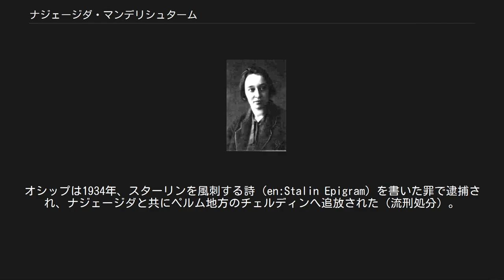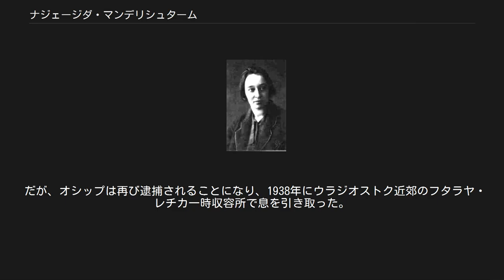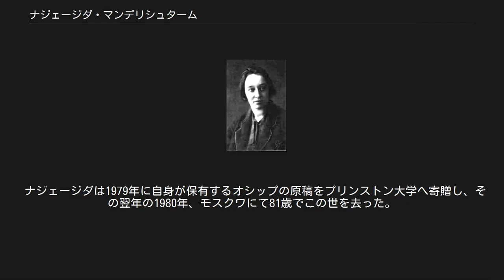ナジェージダ・マンデリシュターム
ナジェージダ・マンデリシュターム ナジェージダ・ヤコヴレヴナ・マンデリシュターム（ロシア語: Надежда Яковлевна Мандельштам, née Hazin, 1899年10月31日 - 1980年12月29日）は、ロシア人の作家。
オシップ・マンデリシュタームの妻でもあった。
 サラトフにてユダヤ系中産階級の家庭に生まれる。
若き日をキエフで過ごした。
ギムナジウム（日本の高校とほぼ同じ）を卒業後、マンデリシュタームは芸術を専攻した。
 1921年にオシップと結婚し、その後は夫とウクライナやサンクトペテルブルク、モスクワ、グルジアなどを転々とした。
オシップは1934年、スターリンを風刺する詩（en:Stalin Epigram）を書いた罪で逮捕され、ナジェージダと共にペルム地方のチェルディンへ追放された（流刑処分）。
二人はその後、ナジェージダ自身による党中央委員会への嘆願により、ヴォローネジに移ることとなった。
 だが、オシップは再び逮捕されることになり、1938年にウラジオストク近郊のフタラヤ・レチカ一時収容所で息を引き取った。
オシップの死後、自身もまた逮捕されかねないと予見していたナジェージダは、ロシアの秘密警察（NKVD）から逃れるために職業と居住地を転々とする遊牧民のような生活を送ることになった。
その逃亡生活の最中、少なくともカリーニン市（現在のトヴェリ市）において、秘密警察はナジェージダを逮捕直前というところまで追い詰めていたという。
しかし、ナジェージダは踏み込まれる前日にカリーニンの地を離れ、事なきを得た。
 オシップの残した詩の原稿を保存し、公表することが自分の人生の目的だと考えていたナジェージダは、その目的に即して詩の内容のほとんどを暗記していた。
原稿のみに詩を残しておくのは危険であると考えていたためである。
 スターリンの死後、ナジェージダは1956年に学位論文を完成させ、1958年にモスクワに戻ることが許可された。
 西側諸国にて故郷ロシアよりも先に出版された回想録、『Hope Against Hope（希望に抗う希望）』と『Hope Abandoned（見捨てられた希望）』の中でナジェージダは、自身の人生に対して深い考察を加えると同時に、1920年代以降におけるソ連が道徳的・文化的に退廃していった様を批判した。
上記の回想録の題名は、自身の名前（ナジェージダ）がロシア語で「希望」を意味することにかけた一種の言葉遊びである。
 ナジェージダは1979年に自身が保有するオシップの原稿をプリンストン大学へ寄贈し、その翌年の1980年、モスクワにて81歳でこの世を去った。